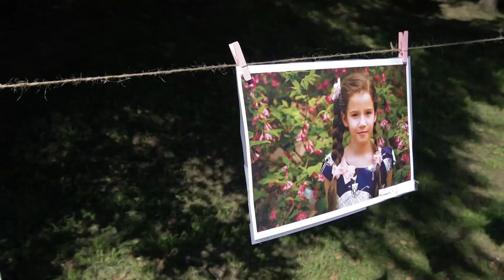Фёдор Цун и «Пацанский клуб» / Отец – это вообще кто? Как сформировать и передать навык отцовства?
Каков образ отца сегодня?
Передаются ли навыки отцовства?
В чём идея «Пацанского клуба»?
Чем это отличается от кружков и секций?
На эти и другие вопросы ответил гость программы «Смотри Хабаровск», руководитель общественной организации «Проектная группа «Союзники», автор идеи создания «Пацанского клуба», Фёдор Цун. В материале возможно упоминание платформ корпорации Meta (запрещена на территории Российской Федерации)